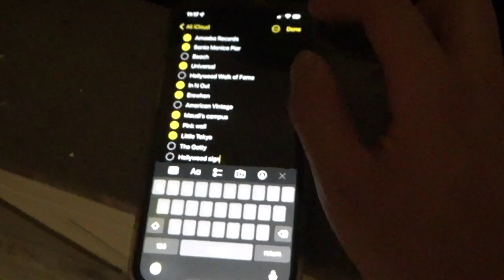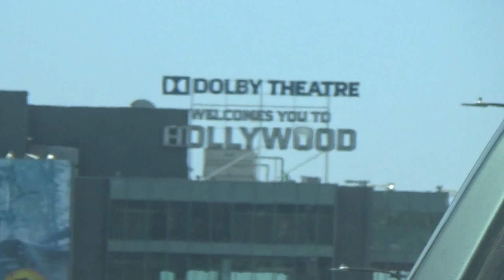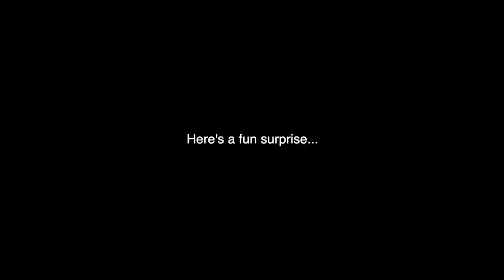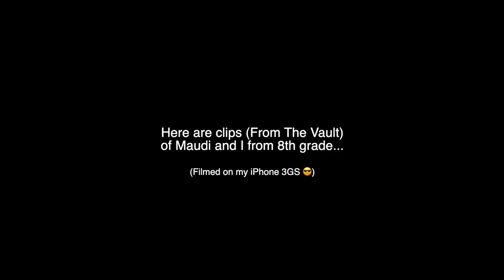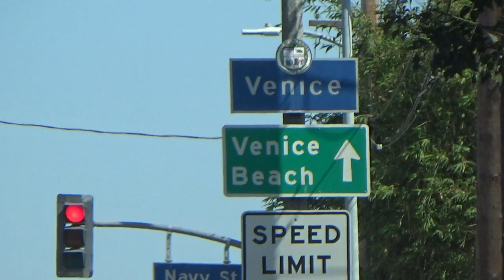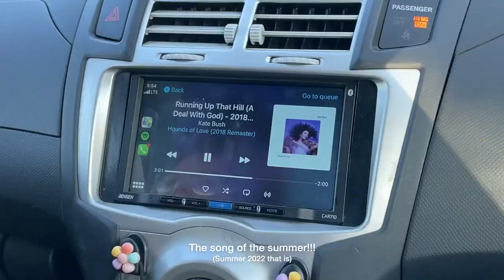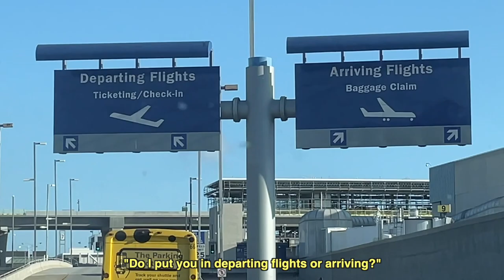L slay X ...part 2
the second half of my June 2022 LA trip :)